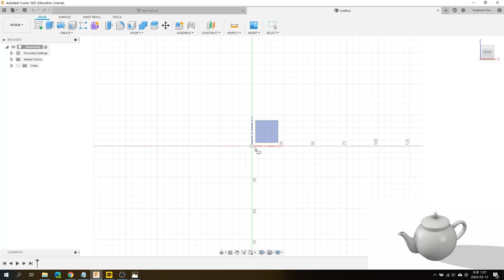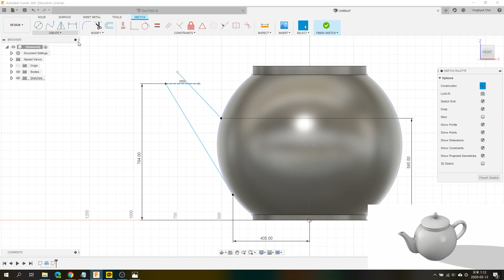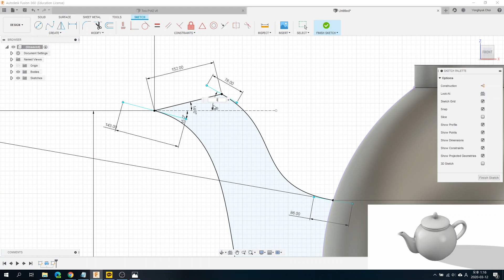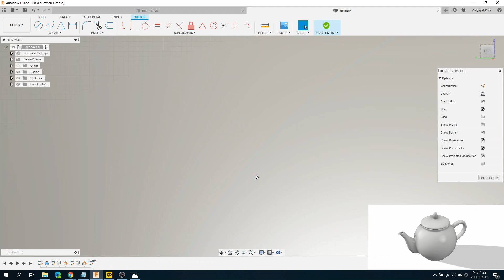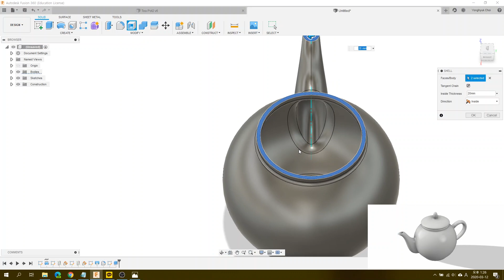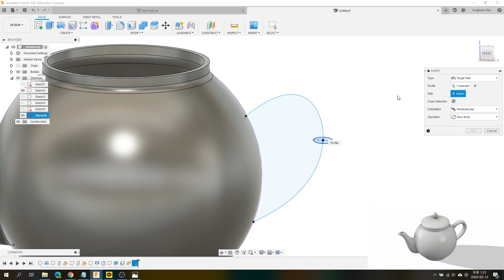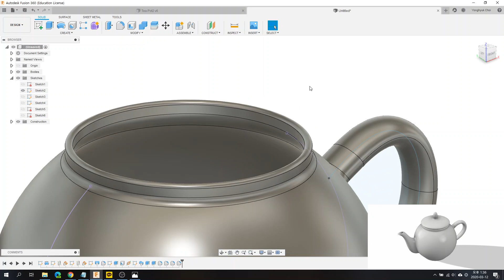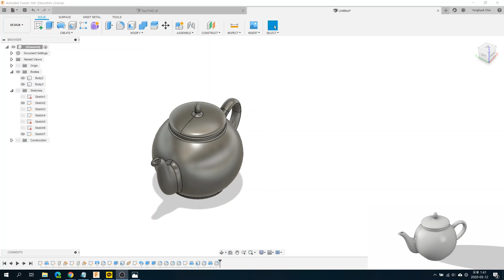Fusion360_Tea Pot Modeling 1